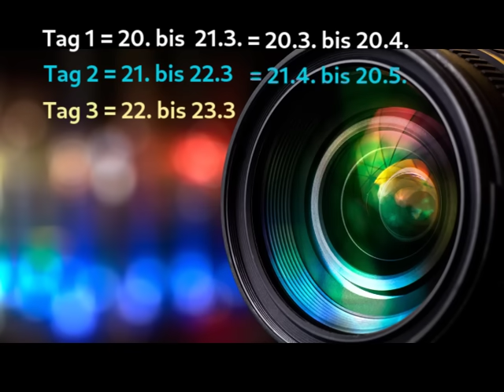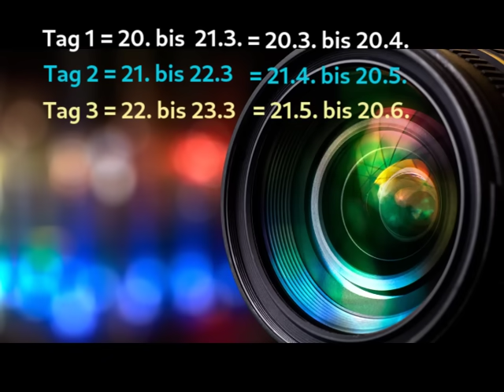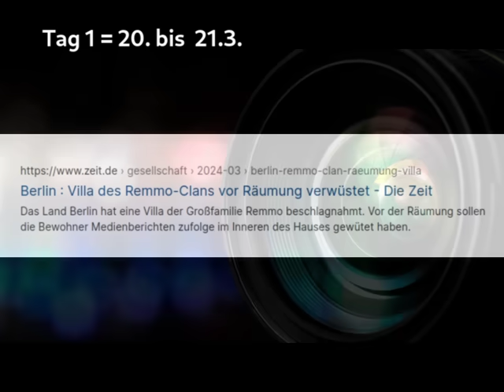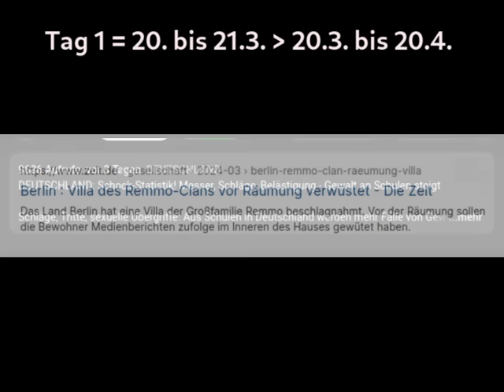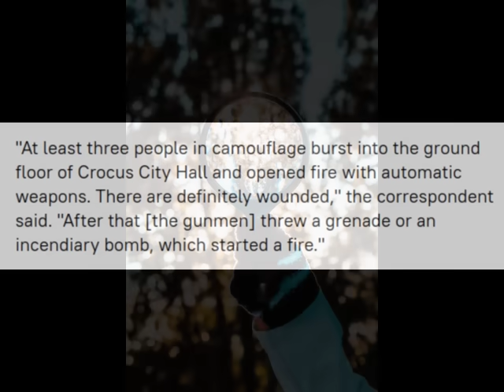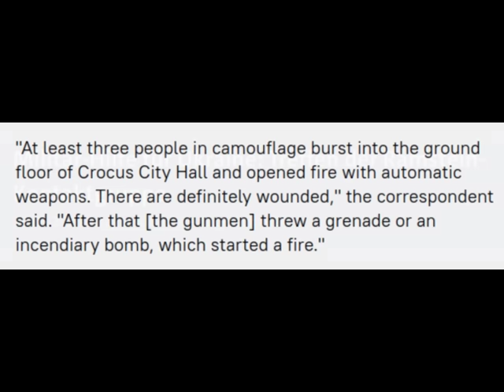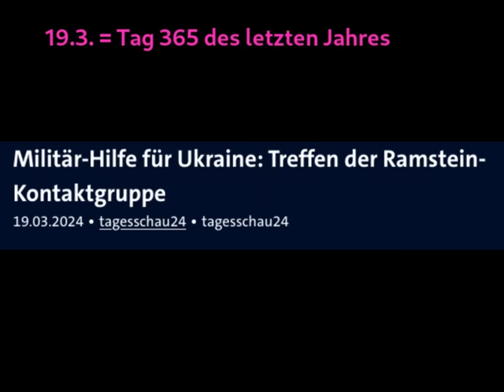418 - Prognose für die nächsten 3 Monate